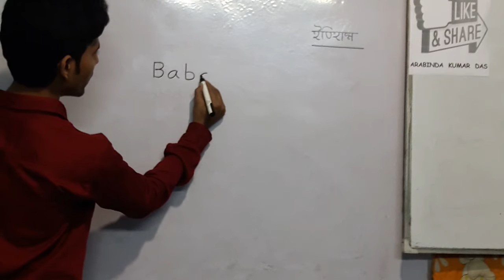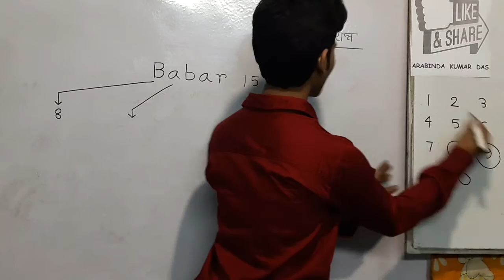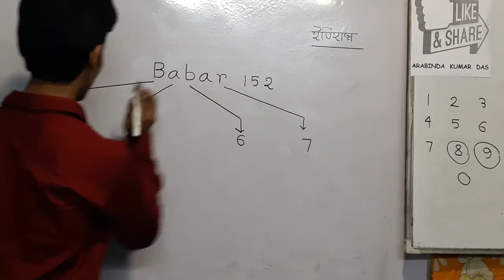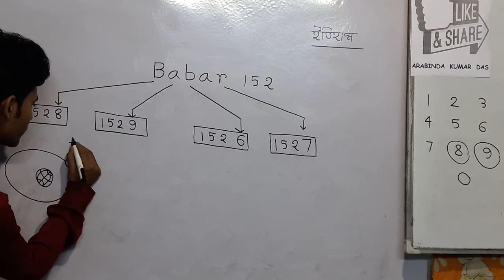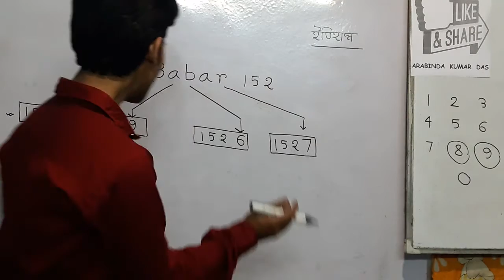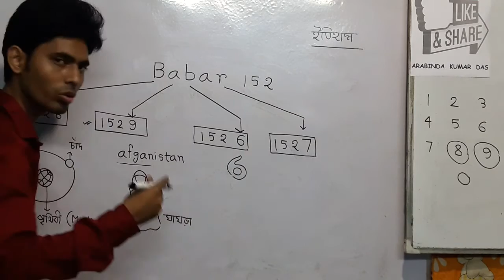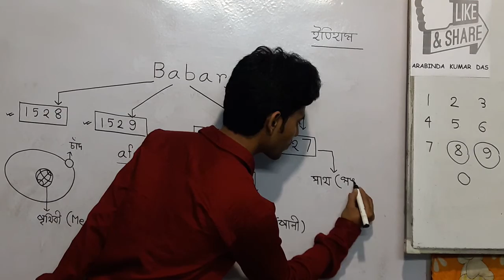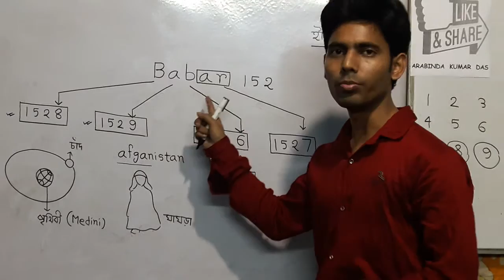India ka most important useful history TRICKS using math : For SSC CGL etc...